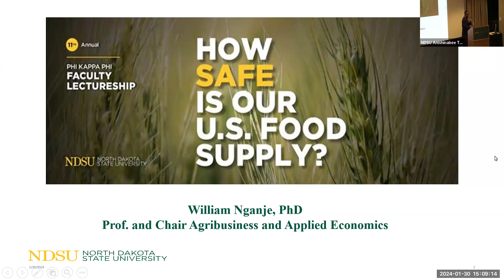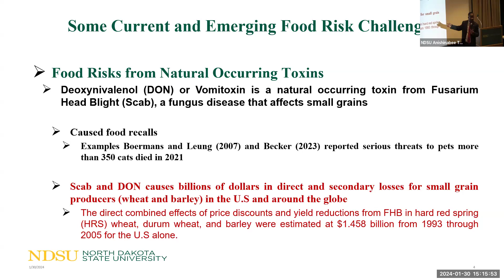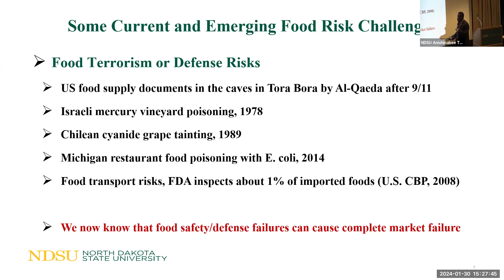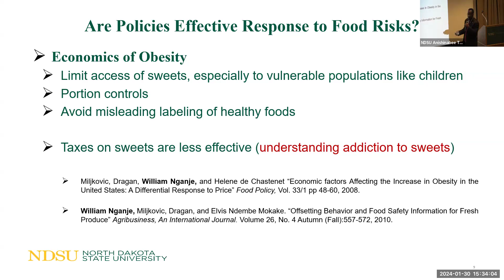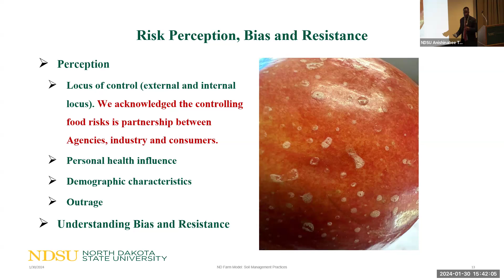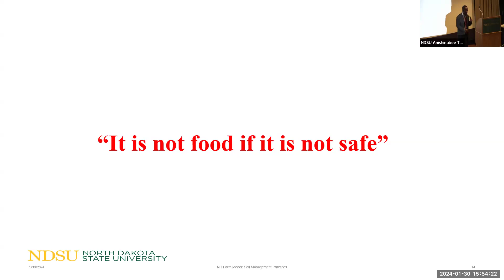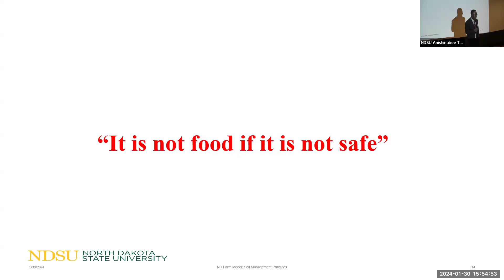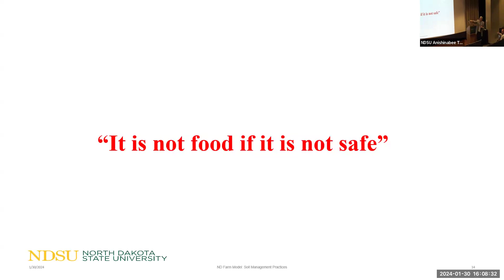Phi Kappa Phi Faculty Lecture: "How Safe is Our U.S. Food Supply?" by Dr. William Nganje.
NDSU Phi Kappa Phi Faculty Lecture by Dr. William Nganje (Professor of Agribusiness and Applied Economics) on January 30, 2024.